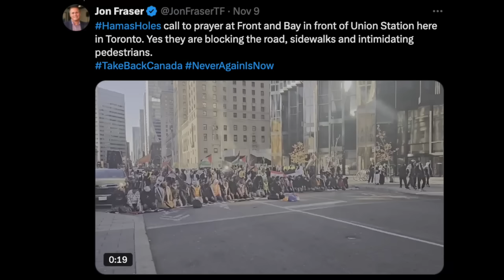LILLEY UNLEASHED: Protests need to be shut down and stop glorifying Hamas leaders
Sun political columnist Brian Lilley says enough is enough when is comes to all the Pro-Hamas rallies shutting down the streets in Toronto and and in other cities across the country that are glorifying Hamas leaders.